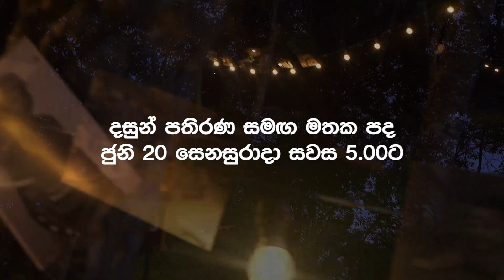Mathaka Pada (මතක පද) - Gemunu Jayantha With Dasun Pathirana (Episoid 01 Trailer)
Director: Lakmal Dharmarathne
Editor: Dhanuka Ekanayake
Camara: Majith C. Udayanga, Sumith Samarakoon, Mohamed Arbith Sriyadi
Art: Upul Chamila (Bandara Art-E)
Make-up: Priyantha Siri Kumara
Location: The Barnhouse Studio

Special Thanks: Kushantha Hewapathirana (Managing Director - The Barnhouse), Barathi Weerasinghe, Sandini Prarthana Thennakon